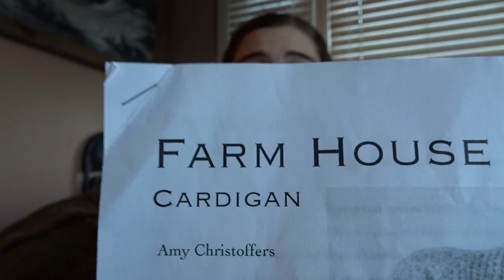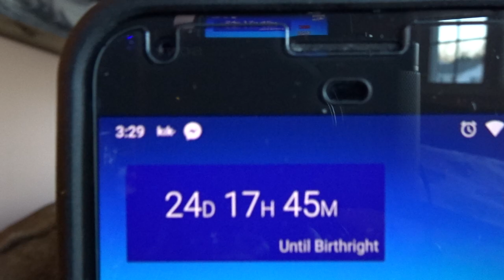Episode 155 - Unedited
Show notes -
Ravelry: